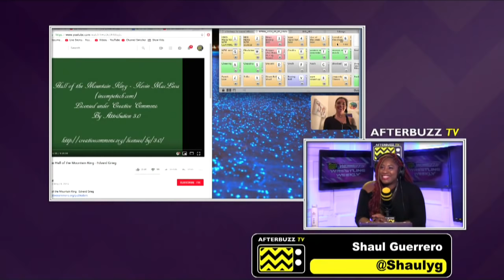Women's Wrestling Weekly: Shaul Guerrero Ep 39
Hosts (TK Trinidad & Evan Mack ) of Women's  Wrestling Weekly break down the latest on Women's Wrestling News, gives you a  roundup on everything that is going on in the women's wrestling scene and  Shaul Guerrero from WOW and Lucha Underground joins to the talk about getting back in wrestling and what she thinks of the current women's wrestlers.

The Women's Wrestling Weekly After Show:

Who said women don’t know about wrestling? Get the perspective on all things on women's wrestling, while we interview some of the top superstars in the industry on WOMEN’S WRESTLING WEEKLY- THE NUMBER ONE WOMEN’S WRESTLING SHOW ON THE PLANET.

ABOUT Women's Pro Wrestling Weekly:

Presented by AfterBuzz TV, THE starting point of Cathy Kelley and Sonya Deville. This is Women's Pro Wrestling Weekly!
The First online Pro Wrestling Show that focuses on women! Showcasing news and interviews with top superstars in the industry.